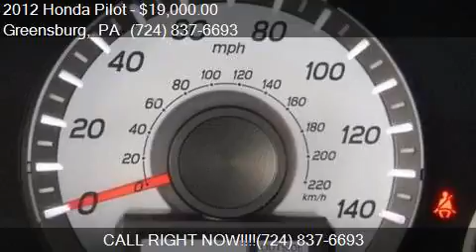2012 Honda Pilot EX L w/DVD 4x4 4dr SUV for sale in Greensbu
This 2012 Honda Pilot EX L w/DVD 4x4 4dr SUV is for sale in Greensburg, PA 15601 at TOYOTA OF GREENSBURG.

Engine: 3.5L V6
Transmission: Automatic 5-Speed
Color: Polished Metal
Mileage: 70540
Contact TOYOTA OF GREENSBURG 4964 STATE ROUTE 30 Greensburg, PA 15601 to test drive this 2012 Honda Pilot EX L w/DVD 4x4 4dr SUV today.